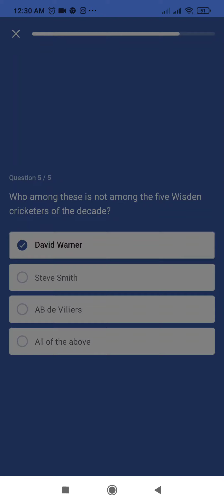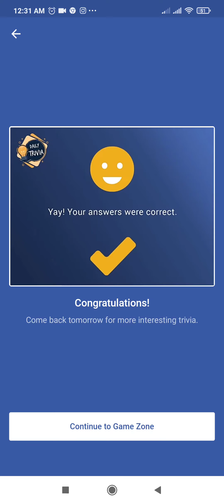Flipkart Daily Trivia Quiz Answers Today | Win Supercoins, Gems | 28 July 2021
Topics Covered :-

flipkart quiz daily trivia 28 july
daily trivia answers today
pathania brothers
daily trivia
trivia flipkart
flipkart quiz
flipkart
quiz